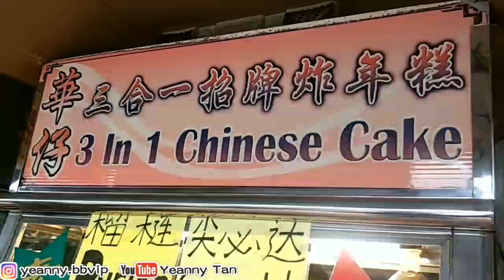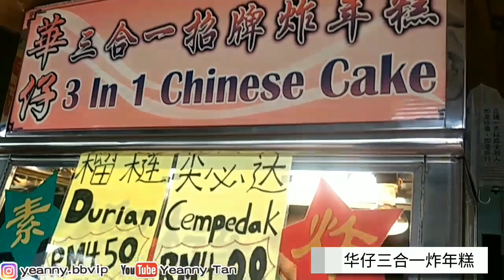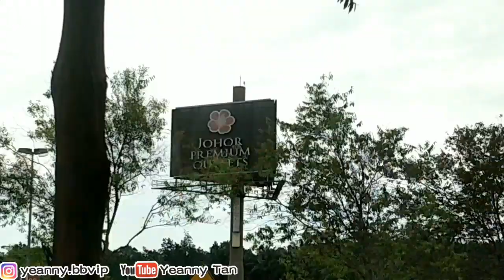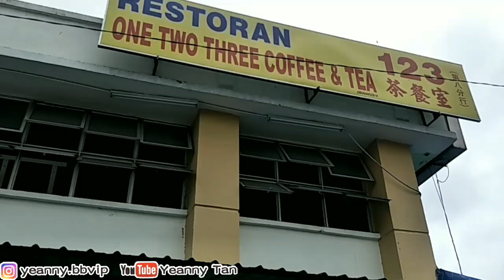[Travel Vlog#16] 送我弟进Johor大学顺便吃喝玩乐 |yeannyLog